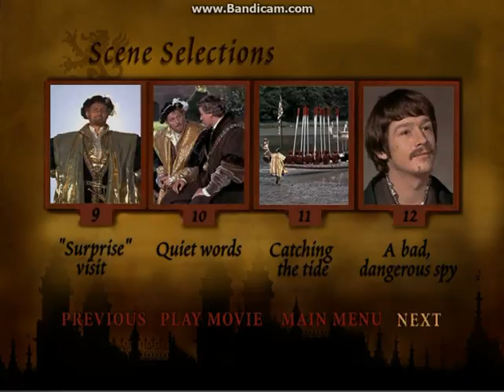A Man For All Seasons 1998 DVD Menu Walkthrough